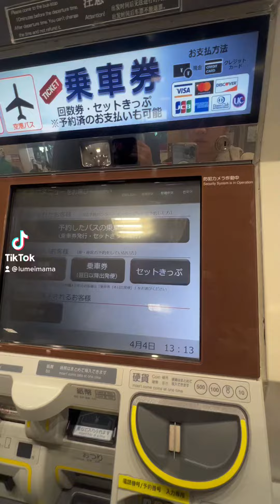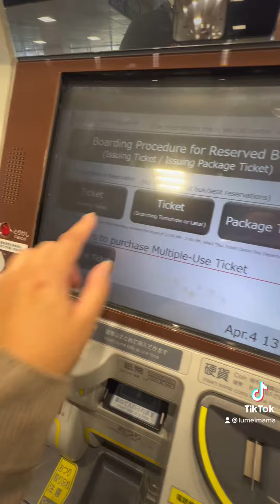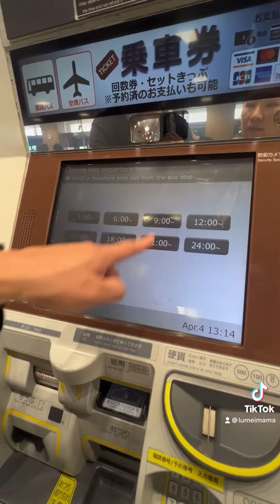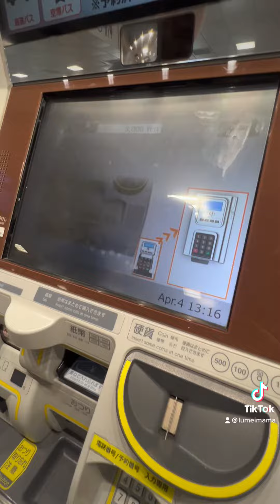How to buy Express Bus Ticket from Shinjuku to Tokyo Disney